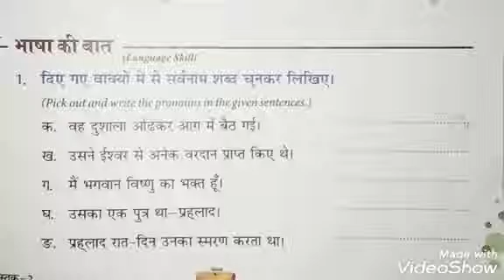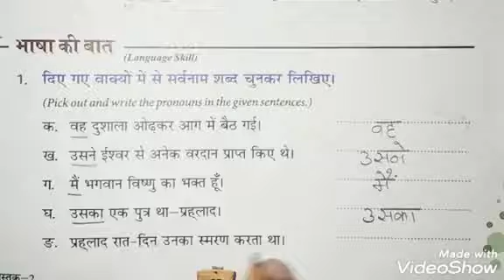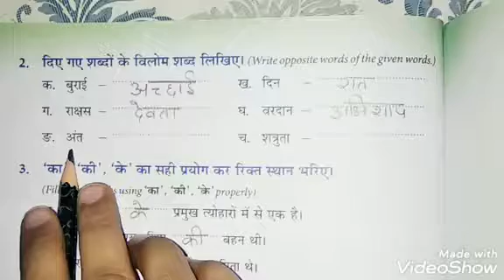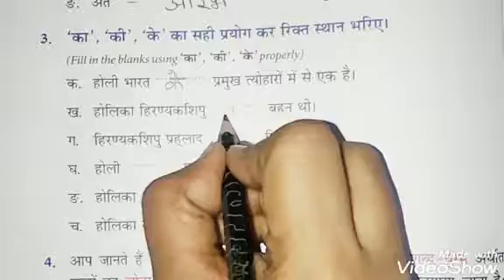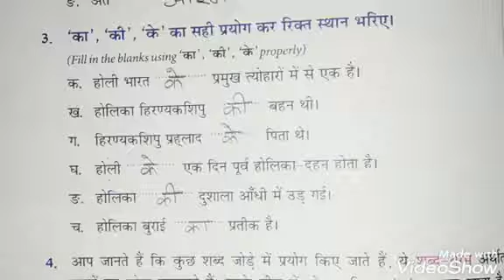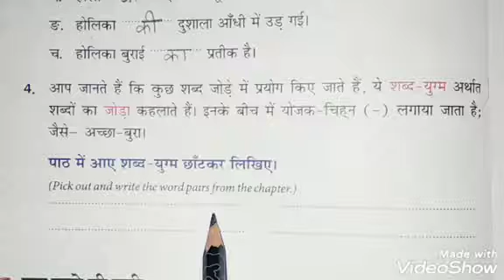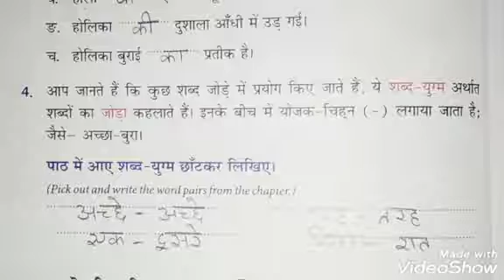Hindi Literature | Class 2 | Chapter 12.3 | होली | अभ्यास माला